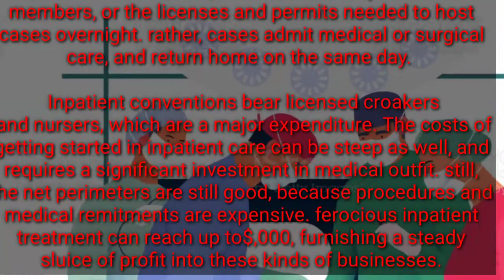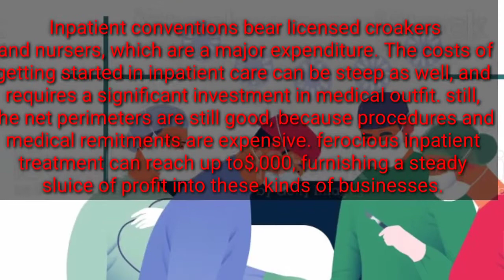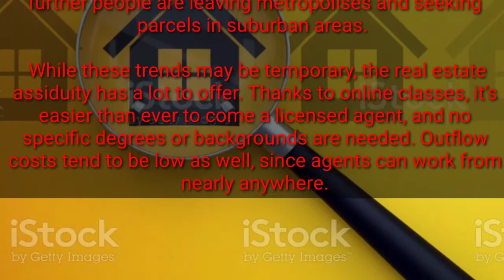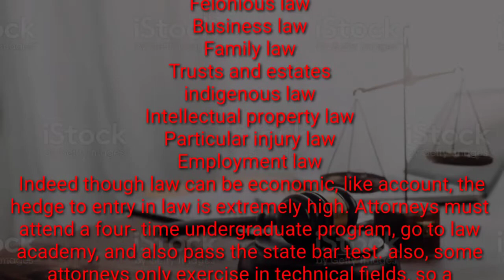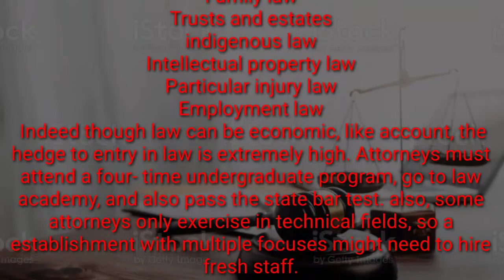Top 3 new ideas for profitable and successful small projects in 2022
Top 3 new ideas for profitable and successful small project
top 3 new ideas for profitable and successful small projects
top 3 things for a successful business
top 10 new small business ideas
top 10 successful small business ideas
Top 3 new ideas for profitable and successful smal, business ideas, profitable business ideas, small business ideas